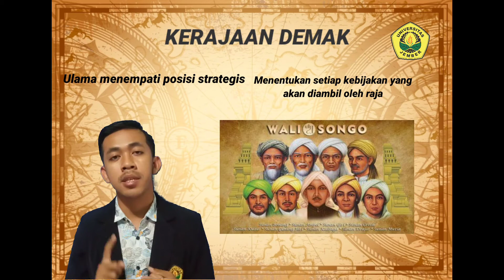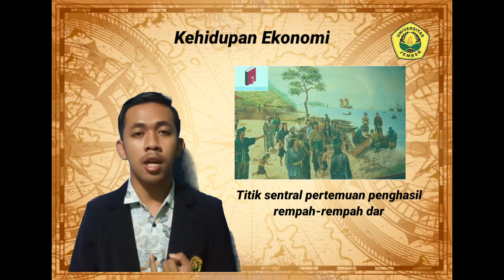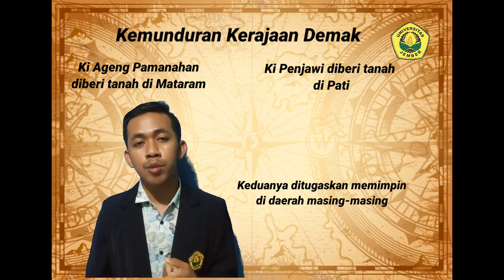ANDI ORLANDO KERAJAAN DEMAK